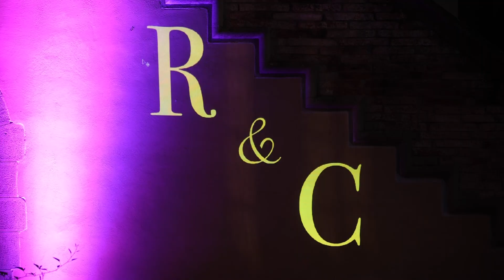Rebecca & Chris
The best from Rebecca and Chris wedding day